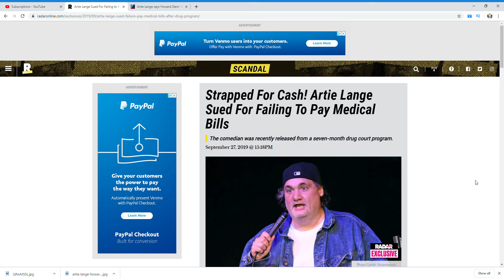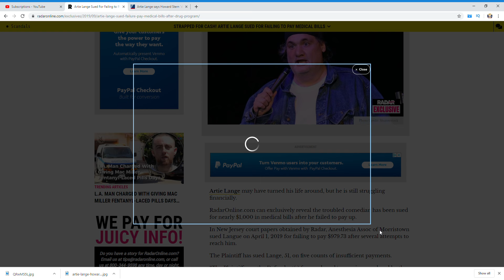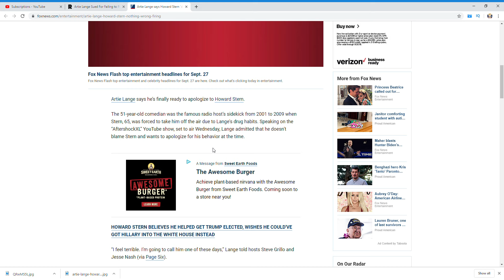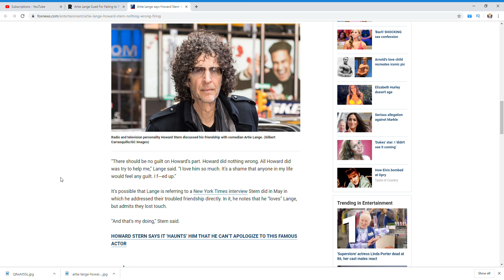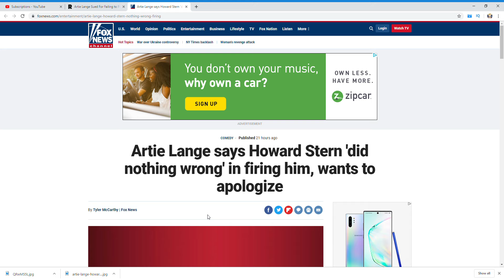Artie Lange Is Being Sued And Wants To Apologize To Howard Stern!!!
the former howard stern third mic is being sued and wants to apologize to his former boss